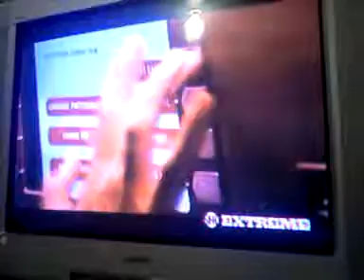Paul Owens Episode 16 Sneak Peek